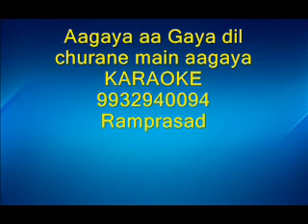Aagaya aagaya dil churane main aagaya Karaoke 9932940094